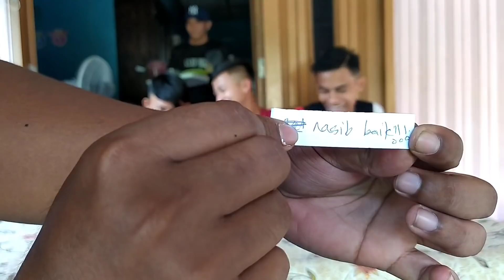INSTAFAMOUS | LUPK AJAK COKI GADUH | BETUL KE?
Ini hanya truth or dare challenge..bukan gaduh betul ii